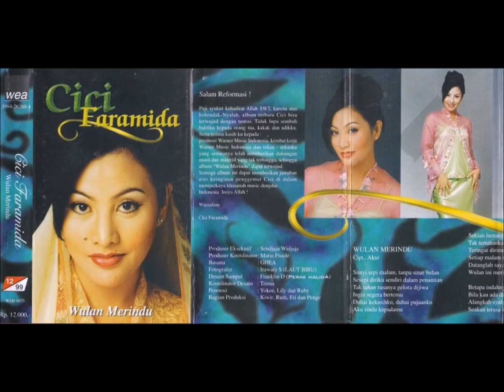Wulan Merindu / Cici Faramida (original Full)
①Wulan Merindu
②Kecewa
③Pesona Mimpi
④Kerinduan
⑤Nyanyian Hati
⑥Trauma
⑦Nyanyian Jiwa
⑧Anugrah Cinta
⑨Sejuta kata